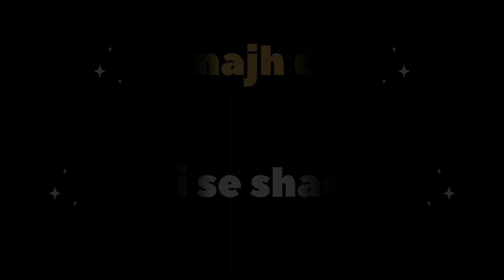Pati ko bina soche samje pit diya#funny